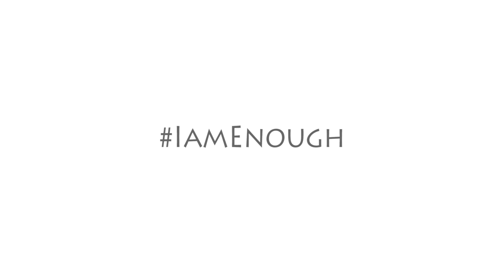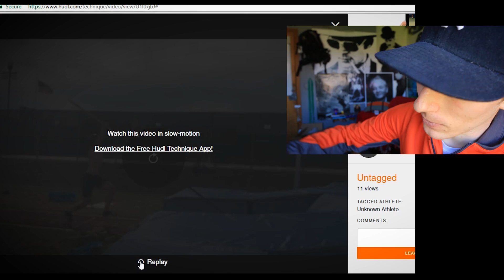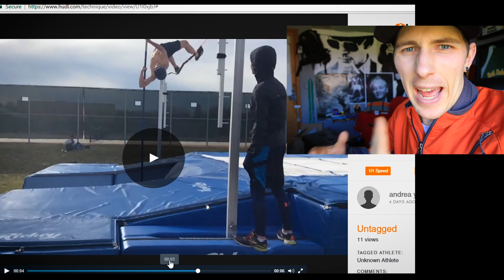Pole Vault Hack | How to Jump on Bigger Poles | Team Hoot pole vault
Mail
Shawn Francis
20735 Otero Ave